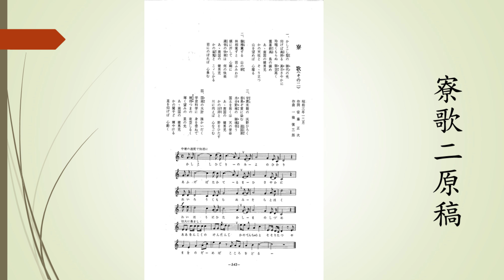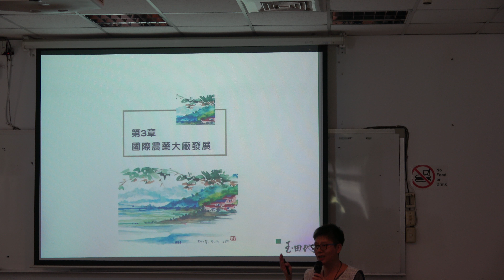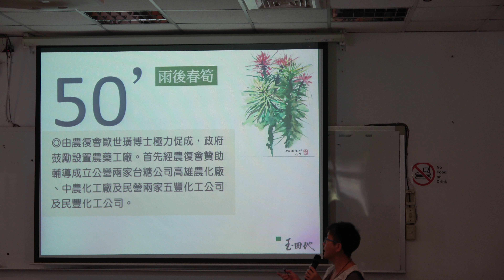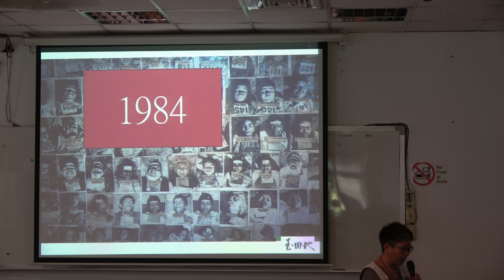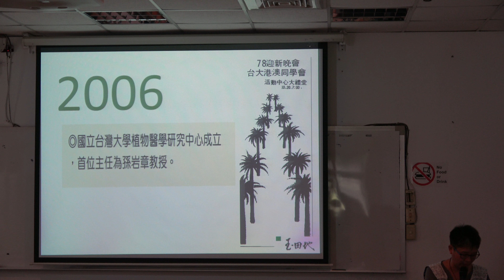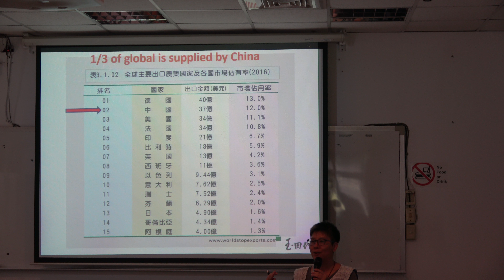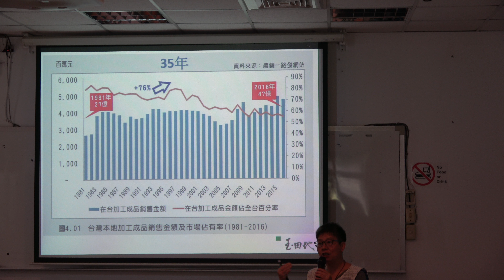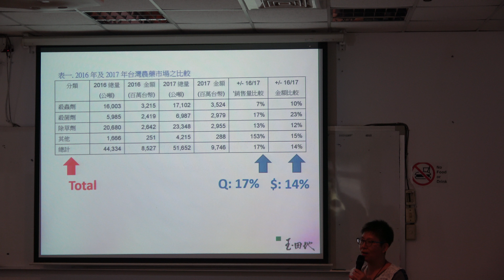磯小屋科普講座系列17臺灣農藥一甲子 方麗萍老師2018 09 15